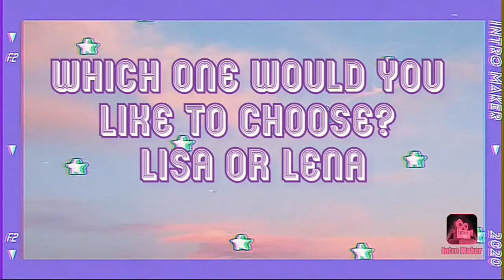Lisa or Lena fashion😍💓💞💕